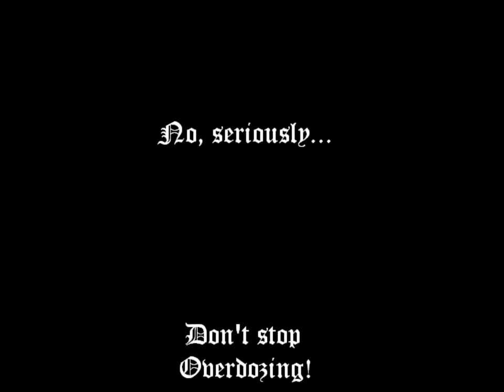Exposing Skeletons with Reverend Leviathan: Xtra Overdoze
Rev. Leviathan interviews underground rap artist Xtra Overdoze, or XOD, at Twiztid's W.I.C.K.E.D. Weekend tour in Dayton, OH.

Camera: Joshua "$turgi$" Blakeman